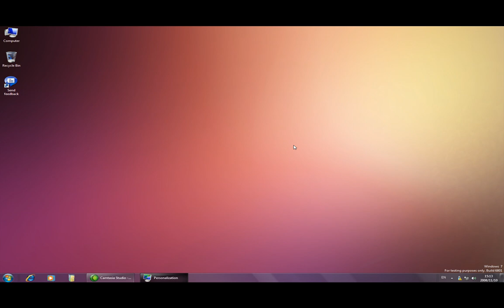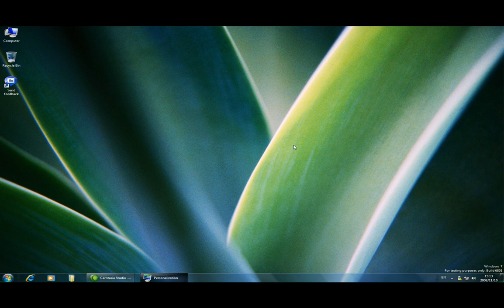Windows Desktop Background Slide Show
Windows Desktop Background Slide Show in windows 7 build 6801